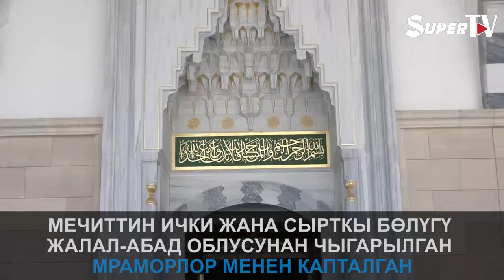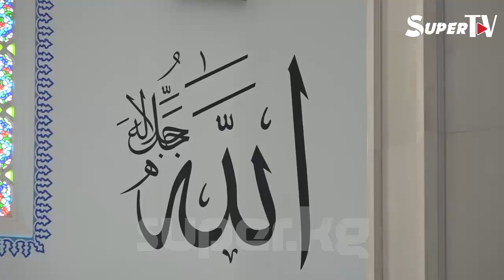Бишкекте ачылган Борбор Азиядагы эң чоң мечиттин бийиктен көрүнүшү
Бишкектин Жибек-Жолу көчөсүндө курулган борбордук жаңы мечит 2-сентябрда ачылды. Борбор Азиядагы эң чоң делген мечиттин жалпы аянты 3,5 гектарды түзөт. Анын курулушуна Түркия тарап 25 миллион доллар бөлгөн. Курулуш иштери 2012-жылы башталган.